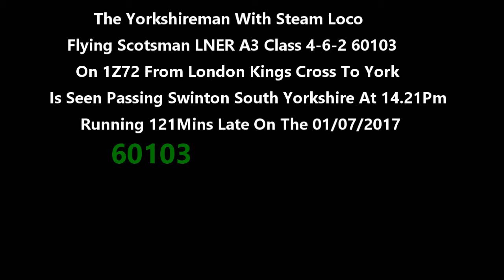The Yorkshireman With Steam 60103 Flying Scotsman On 1Z72 At Swinton South Yorks On The 01/07/2017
The Yorkshireman With Steam LNER A3 Class 4-6-2 No 60103 Flying Scotsman On 1Z72 From London Kings Cross Going To York At Swinton South Yorkshire At 14.21Pm Running 121Mins Late On The 01/07/2017

THE YORKSHIREMAN

LNER A3 Class 4-6-2 no 60103 Flying Scotsman

TIMES

60103: Kings Cross-York

Realtime Train info: 1Z42  1Z43  5Z42  5Z47

1Z72 0.0 London Kings Cross d 07:08 60103

Finsbury Park 07:14

Potters Bar 07:30

Welwyn Garden City 07:39  d 07:47

Digswell Jn 07:52

Hitchin 08:01

Sandy 08:15

Huntingdon 08:30

Holme Jn a 08:41 d 09:00

Peterborough a 09:20 d 09:28

Helpston Jn 09:37

Stamford a 09:46 d 09:49

Manton Jn 10:00

Melton Mowbray a 10:18 d 10:21

Syston N Jn 10:38

Loughborough 10:53

Langley Mill 11:16

Alfreton a 11:25 d 11:37

Chesterfield a 11:51 d 11:53

Barrow Hill N Jn   11:59

Beighton Jn 12:05

Masborough Jn 12:15

Pontefract Baghill a 12:39 d 13:09

Milford Jn 13:21

Church Fenton 13:28

Colton Jn 13:39

York p10 a 13:54